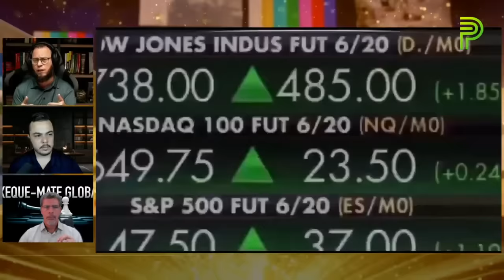Xeque mate global segredos revelados